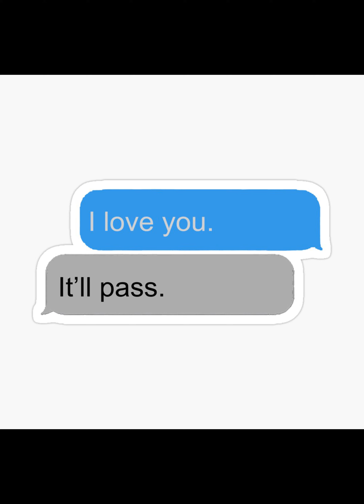ANTENNA - Your Name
temporary up